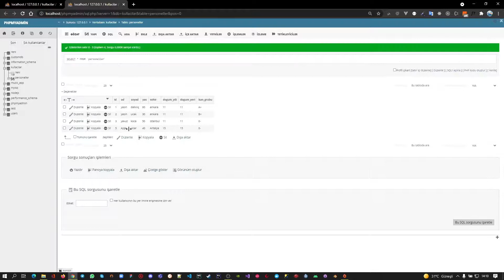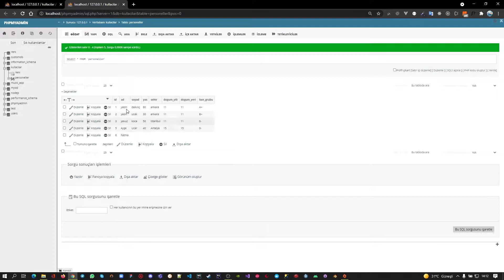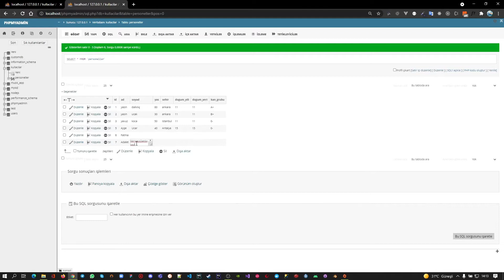Temel Mysql Eğitim - 5 (Insert)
Insert Statement